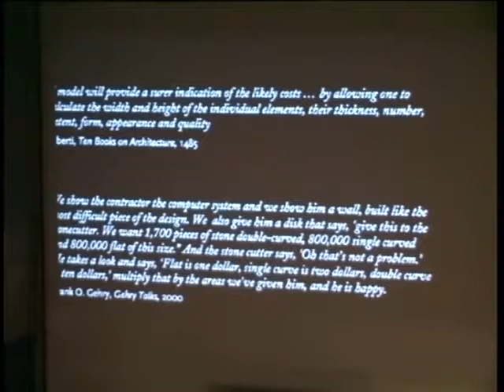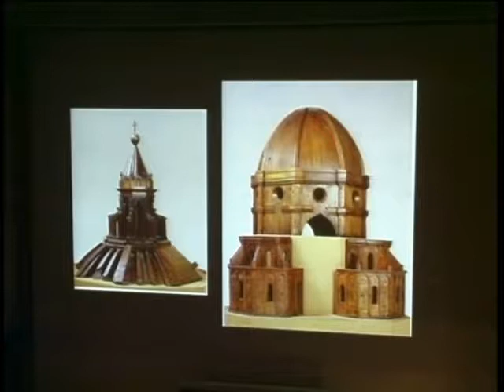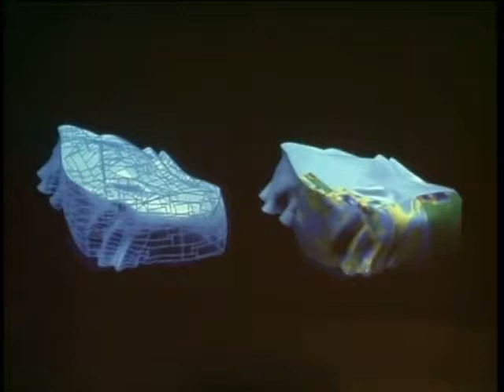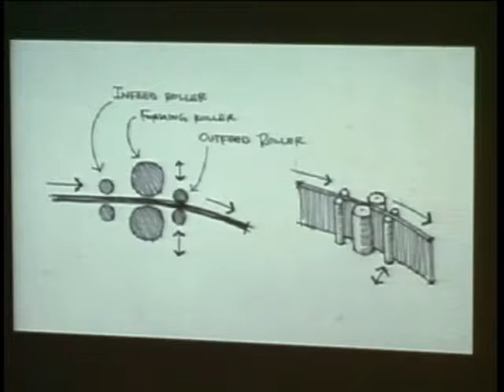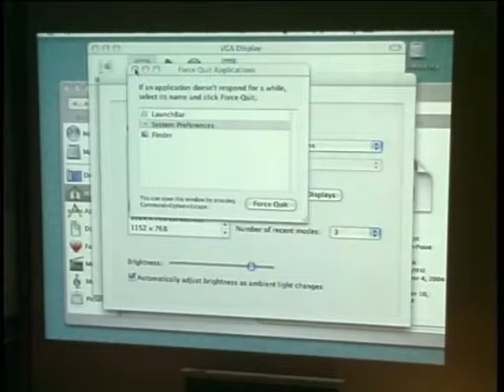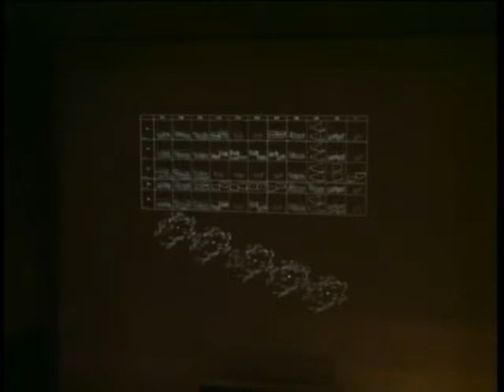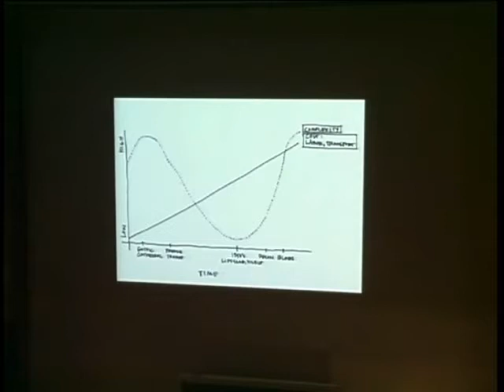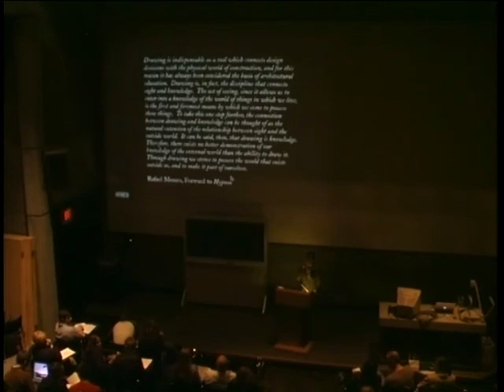Renée Cheng, "Traces of the machine: representation in the age of digital manufacturing”, 2004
Introduction by Kevin Klinger.; Lecture presented as part of the Guest Lecture Series at Ball State University's College of Architecture and Planning.